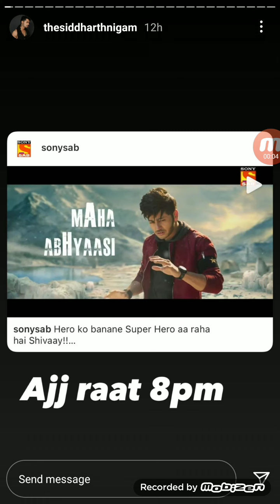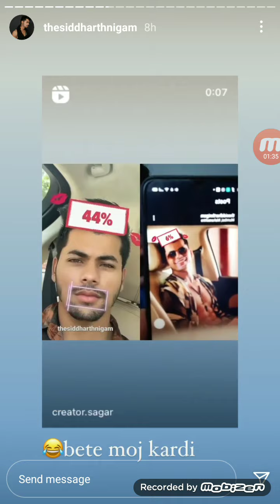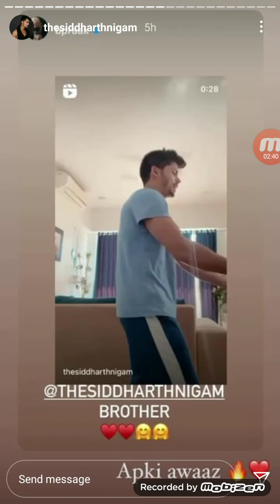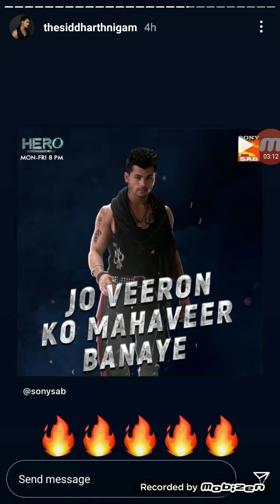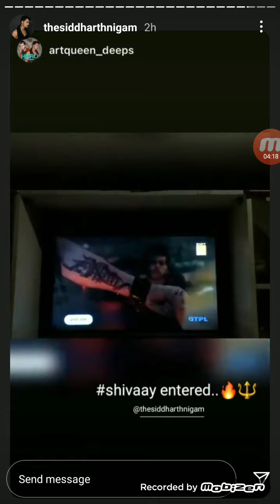Siddharth Nigam Live Instragram Stories 16th April 2021(5)